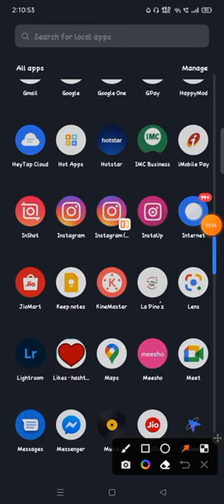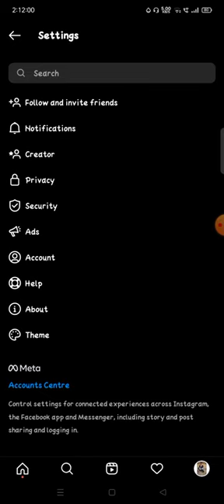كيفية إيقاف تشغيل الحالة النشطة على Instagram قم بإيقاف تشغيل الحالة النشطة على Instagram